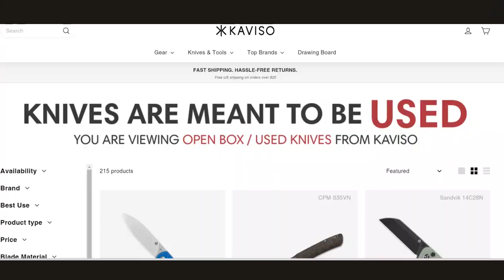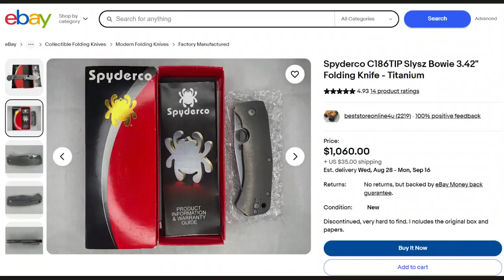THE GAY BLADE: ARE SPYDIES WEIRD KNIVES FOR WEIRDOS??? Also, the BelAir in brief.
The Gay Blade shares his passion for Spyderco's Slysz designs, and also is a weirdo, generally. Plus, knives!

spyderco Sage Maxamet, Slysz Bowie, Techno 2, SpydieChef, Swayback
kershaw Bel Air